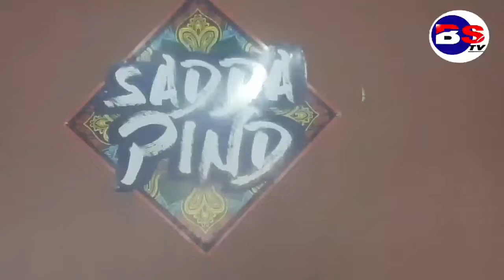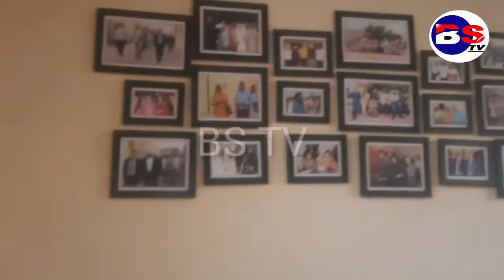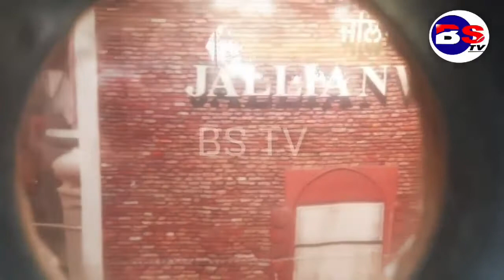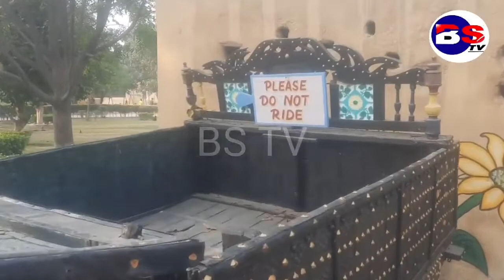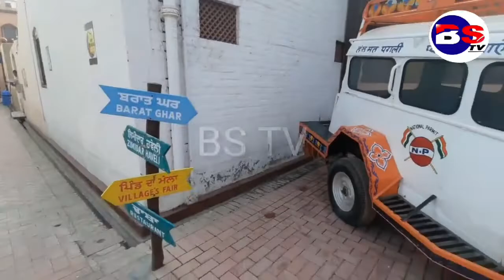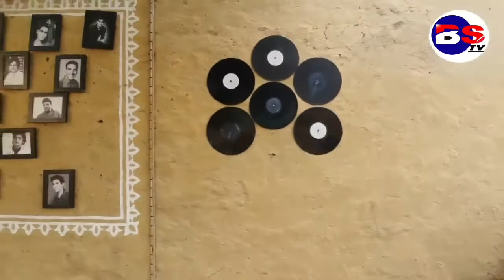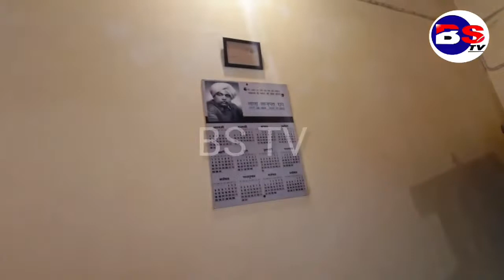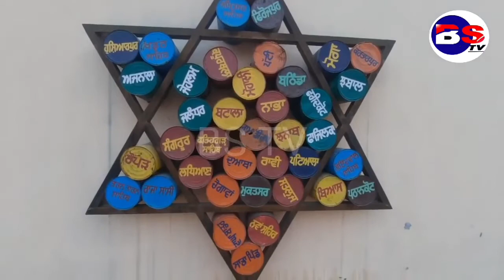My First Vlog || My First Vlog From An Unseen Village...